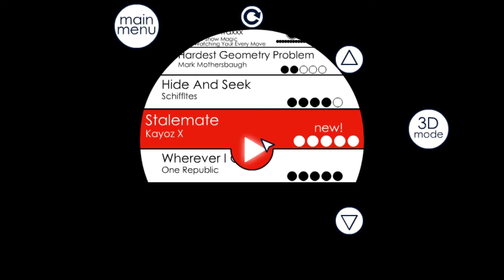Soundodger+ "3ww" By Me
Without a doubt my best level yet. It was going to use only enemies 1, 2, 10, & 6, but the switched near the end to all of them. The majority of the level only uses those four. Tell me what you think!